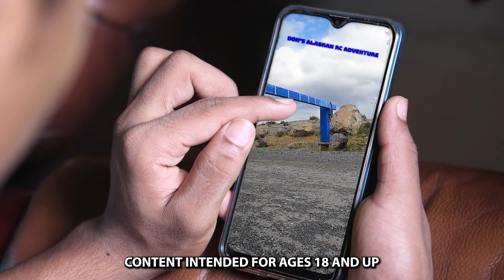#821 Surplus RC's & Props PLUS a unused T-Maxx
Staring:
Traxxas T-Maxx 2.5 4WD Nitro RTR Monster Truck w/TQ 2.4GHz

Surplus RC's & Props PLUS a unused T-Maxx